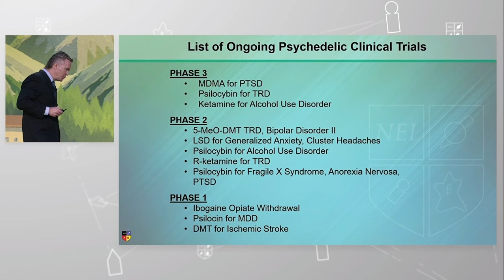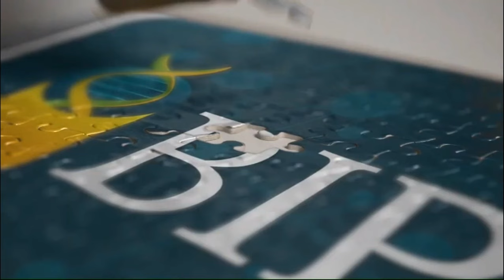Parceria BIPP + NEI: "Evidências que apoiam o uso de psicodélicos" - Parte 4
Na 4ª - e última - parte desta sequência, extraída da apresentação entitulada "Unveiling the therapeutic potential: evidence supporting the use of psychedelics for PTSD, SUD, and other indications", realizada pelo Prof. Roger McIntyre no NEI Congress 2023, saberemos o que há de mais recente envolvendo estudos com psicodélicos - um verdadeiro "estado da arte"!
 1) Psicodélicos: ensaios clínicos em andamento.

 100% Legendado em Português e Revisado pelo BIPP!